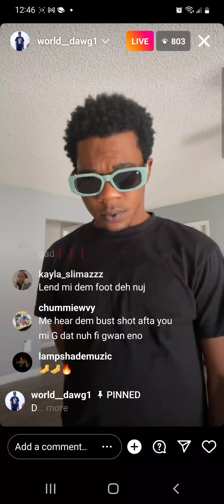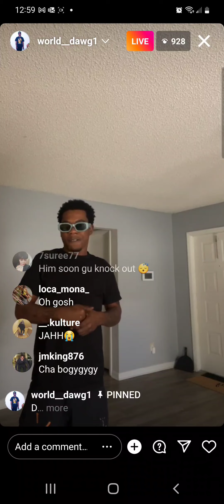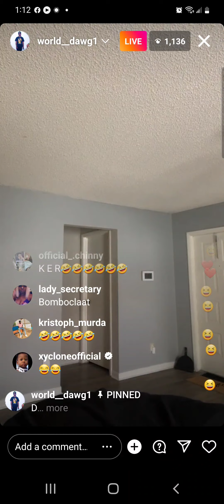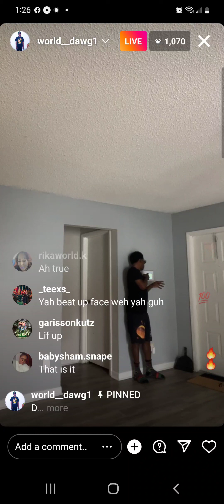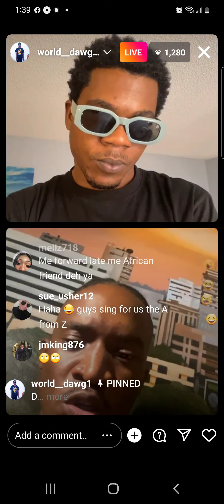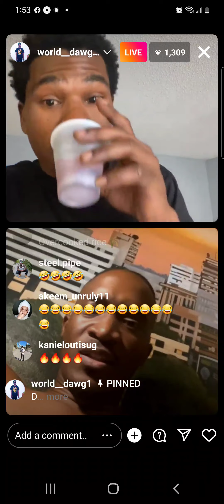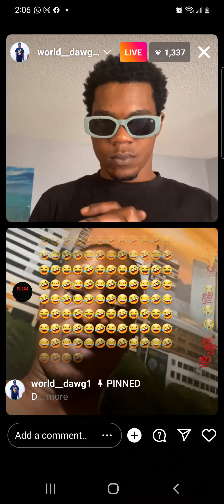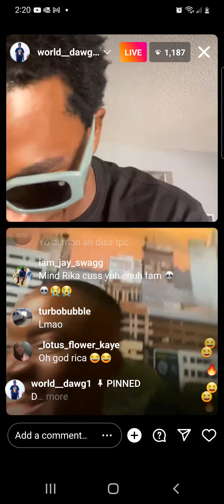world dawg aka Facebook hero talks about how women trick him and find African man to work obeah